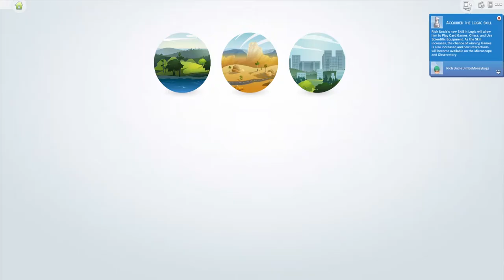We made the SEC football coaches move in together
This is the first episode in a series that asks the question nobody was asking: what if all the SEC football coaches lived together in The Sims? And more importantly: what if Sam Pittman's head was, like, REAL big?